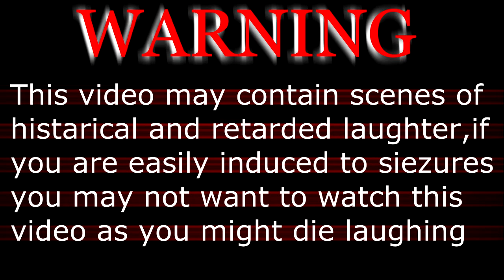GameRage101-Zach and Rob play-Dead island part 4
Me and rob play the game dead island,me and him always manage to screw up(or around) and many antics are afoot...